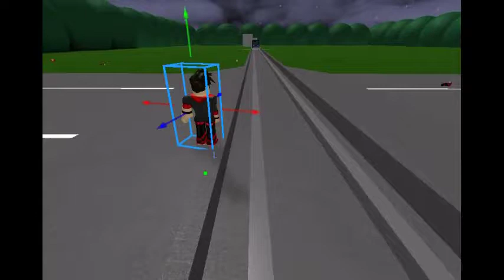CAN 500 ROBLOX PLAYERS STOP THE TRAIN IN ROBLOX???